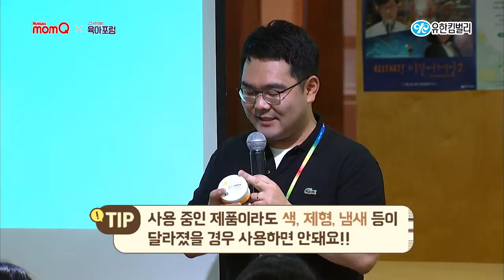[육아포럼] 선케어 제품도 사용기한이 있다? O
개봉을 하지 않은 제품일지라도 사용기한 내의 제품인지를 확인해
사용하시는 것이 좋으며, 사용 중인 제품일지라도 내용물의 색이나 제형, 냄새 등이 달라졌을 경우 사용을 하지 않는 것이 좋습니다.